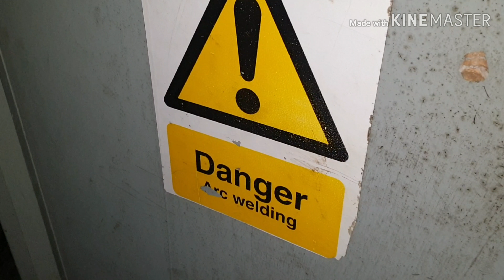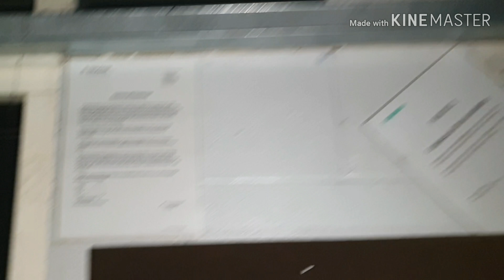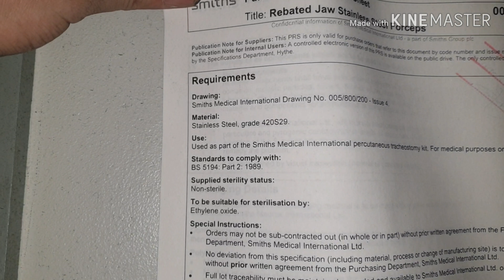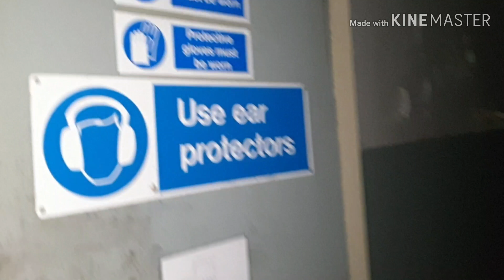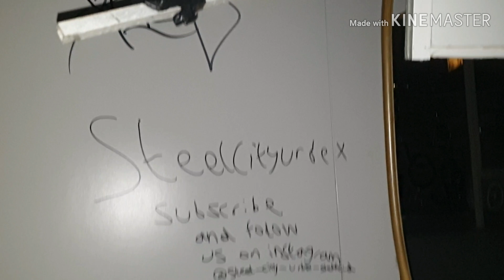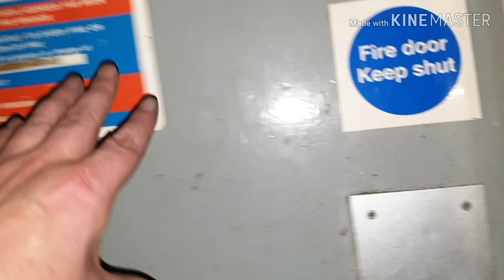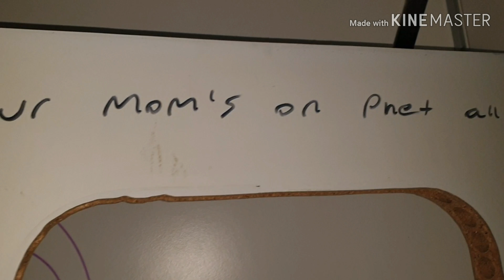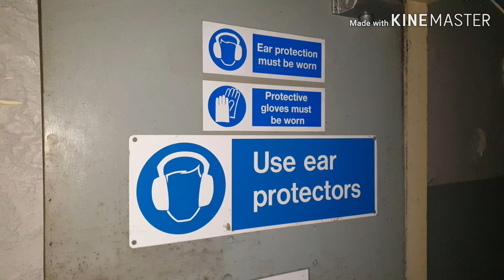URBAN HISTORY EXPLORES: SMITH'S MEDICAL INTERNATIONAL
We explore The Smith's Medical International and try Record ridgeway again and fail.